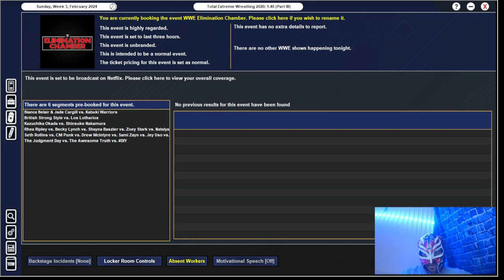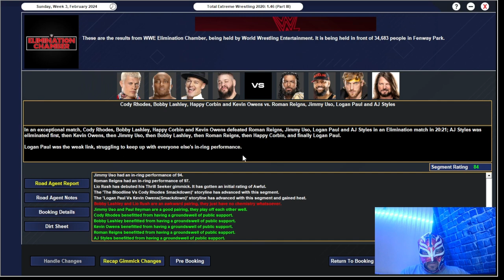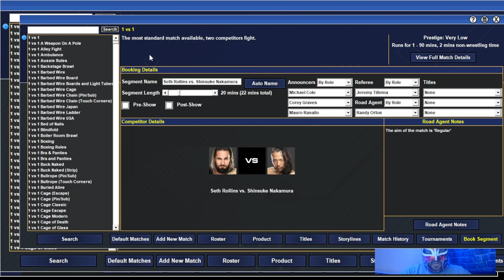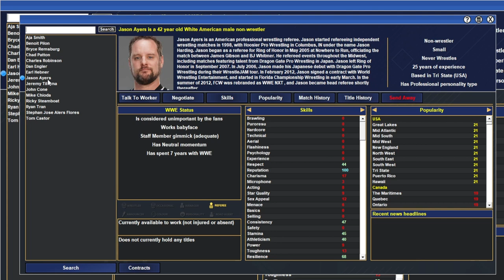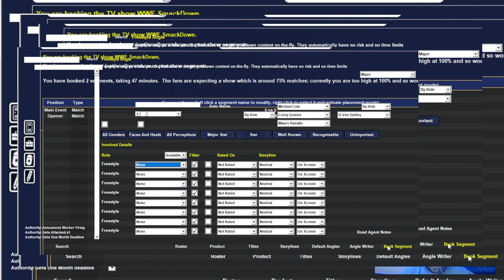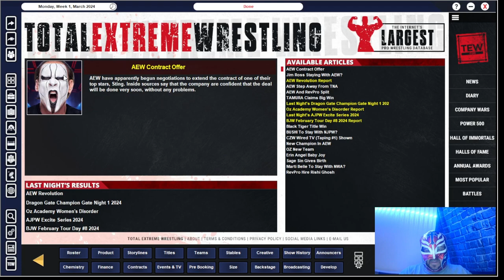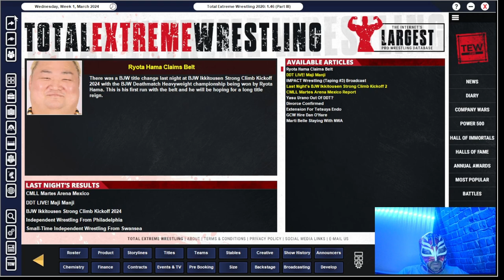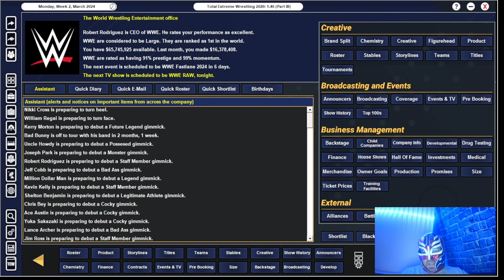TEW 2020 WWE Twitch Replay Episode 9 - Booking Elimination Chamber & More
Watch me try to book Elimination Chamber and the shows after that.
I try to continue to push Corbin and Otis as well as ending a few storylines.